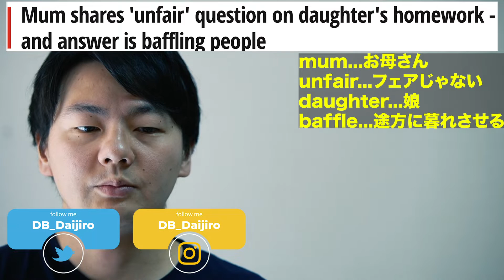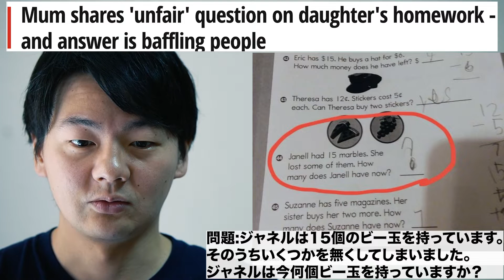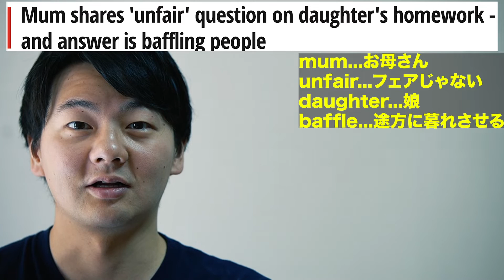本当にあった子供の理不尽な宿題。あなたは解けますか？【海外ニュース3本】#37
理不尽すぎて辛いｗ

使ってるカメラ
使ってるレンズ
使ってるマイク

【要約】
ある母が8歳の娘の理不尽な宿題をSNS上にシェアし、話題となった。

娘がこの問題の答えは何？と聞いてきたが、全くわからなかった。
娘は解答欄に？を記入した。

問題は、「ジャネルは15個のビー玉を持っています。その内何個かを無くしてしまいました。ジャネルは今いくつビー玉を持っているでしょう？」
母親は学校にこの問題について質問しに行き、教師の説明に驚愕した。

その教師はなんと「自分自身の答えを出すのが正解」と答えた。
つまり。？マークを記入するのは間違いだと言う。

【要約】
カナダのオンタリオ州のレズリーデイビッドさんは廃墟に興味がある写真家だった。
ある日いつもの様に廃墟を見つけた彼女は、廃墟に入ってみた。

そうすると中にはローレンスという老人が普通に住んでいた。
彼は右目を失っていて、左目も白内障を患っていた。
レズリーさんという侵入者に気づいても、優しく接してくれて、自由に写真を撮らせてくれた。

数日後、レズリーさんは食べ物と飲み物を持ってその家に戻り、３時間ほどお喋りをした。
この男性の優しさに胸を打たれ。家を綺麗にしてあげようと思い、業者さんにクリーニングを頼んであげた。

ある日その男性は自分の葬式についてレズリーさんに相談し、
その時に「あの日レズリーさんが自分の家に現れたのは、自分の人生で最高の日だった。困難に耐えていてよかった」と語ってくれた。

数カ月後、ローレンスさんの体調は悪化。
レズリーさんは彼のために老人ホームを見つけ、入居させてあげた。

この素晴らしい人の人生の一部になれたことを本当に幸運に思う、とレズリーさんは語っている。

【要約】
ミネソタ州のダルースに住む８８歳の男性が森を歩いていたところ、泥の中に嗅ぎタバコの缶のようなものを見つけた。それを拾ってみると、なんと自分が子供の頃に書いた自分のイニシャルが書いてあった。
70年間そのへんに置かれてあったということだ。

この話を友達にシェアすることができない、なぜならみんな死んでしまったから。

この男性は未だになぜ森の中にあったのか不思議だという。スケートリンクは少し離れているし、彼のシュートもそこまでうまかったわけではない。

当時は自分の父親がパックに1円も払ってくれないのでパックは貴重なものだった。

Special then – even more so now.
パックが特別だった当時、そして今なおさら。

Track Name: "Sherine I Love Her So"
Track NAme: "With Loved Ones